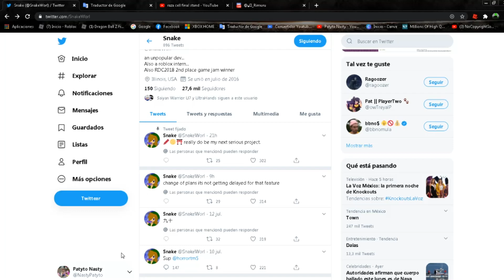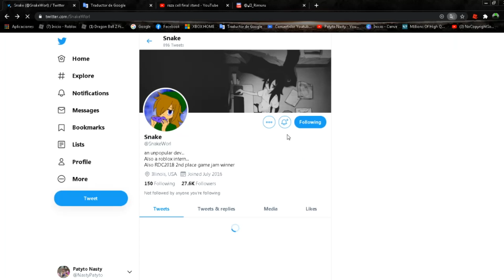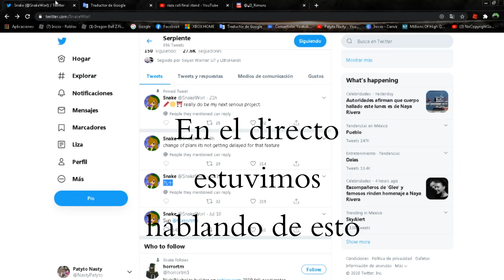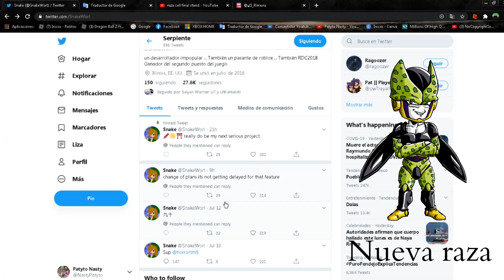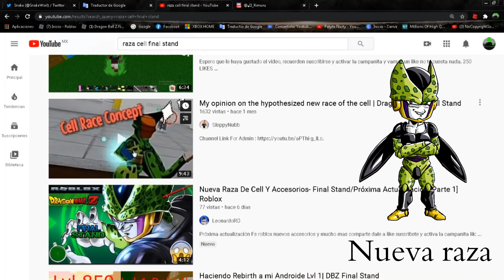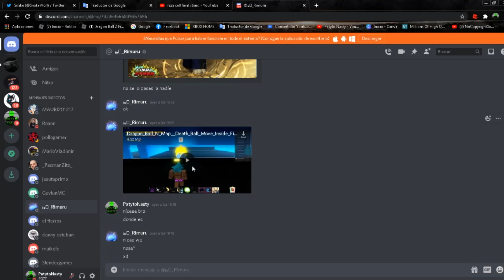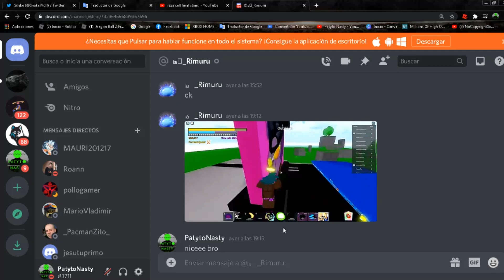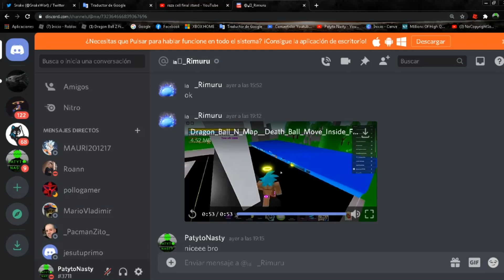Nueva Actualizacion & Filtraciones Recientes (DRAGON BALL FINAL STAND 2020)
Chicos despues de terminar el directo decidi hacer el video pero seguramente lo suba  alrato en la mañana osea ahortia xd
amigos gracias por todo encerio :3
Dale mostrar mas ♥